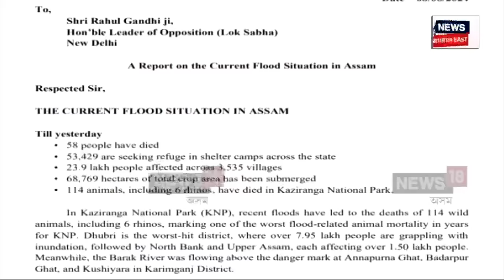Rahul Gandhi Visits Manipur | কথা দি কথা ৰাখিলে ৰাহুল গান্ধীয়ে। N18V